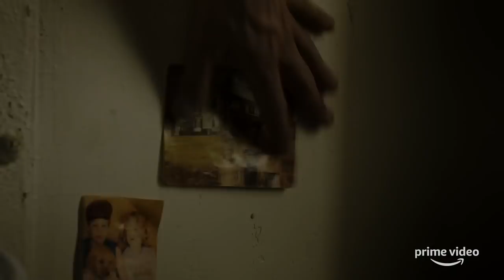Crime Series Sneaky Pete Season 3 Trailer | Prime Video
These are the best crime shows to binge watch. Sneaky Pete Season 3 is a crime series that will keep you guessing. Streaming now on Prime Video.

About Sneaky Pete:
A con man (Giovanni Ribisi) on the run from a vicious gangster (Bryan Cranston) takes cover from his past by assuming the identity of his prison cellmate, Pete, "reuniting" with Pete's estranged family, a colorful, dysfunctional group that threatens to drag him into a world just as dangerous as the one he's trying to escape - and, just maybe, give him a taste of the loving family he's never had.

About Sneaky Pete - Season 2:
Just when he's about to get out of Bridgeport, Marius (Giovanni Ribisi) is grabbed by two thugs who think he's Pete. If he doesn't take them to Pete's missing mother and the millions she stole from their mysterious employer, they will kill him and the Bernhardts. Now Marius must find Pete's mother and protect the family, all while figuring out a way to keep the money for himself.